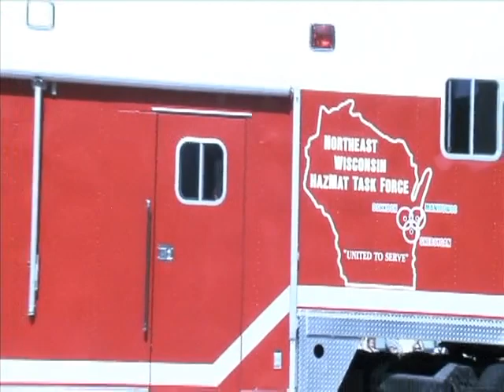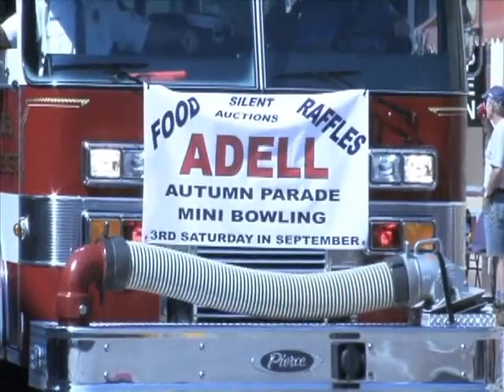Fire Truck Parade